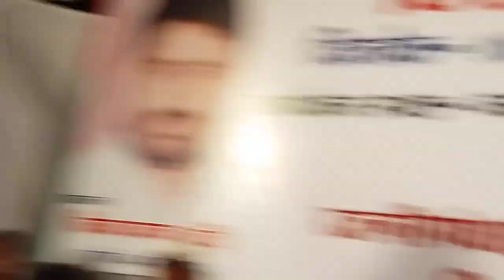रजनीगंधा सुरेंद्र यादव को किया वह ओपन चैलेंज बिहार में ज्यादा दाम है या बलिया में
Sudhai Ram Yadav aur Vijay Lal Yadav ka Mukabala live Birha Mukabala
Vijay Lal Yadav Sudai Yadav ka video
 विजय लाल यादव का बिरहा
विजय लाल यादव का नया बिरहा
विजय लाल यादव का वीडियो बिरहा
विजय लाल यादव का नया स्टेज शो
विजय लाल यादव स्टेज शो वीडियो
विजय लाल यादव स्टेज शो बिरहा
न्यू बिरहा विजय लाल यादव
बिरहा 2023 का विजय लाल यादव
सम्राट विजय लाल यादव वीडियो
विजय लाल यादव का नया वंदना
विजय लाल यादव का नया भक्ति बिरहा
विजय लाल यादव वीर रस बिरहा
विजय लाल यादव का वीर रश बिरहा
विजय लाल यादव भक्ति रस बिरहा
विजय लाल यादव भक्ति वंदना
विजय लाल यादव भक्ति सांग
विजय लाल यादव न्यू वीडियो
विजय लाल यादव नया बिरहा
विजय लाल यादव
विजय लाल यादव का स्टेज शो
बिरहा विजय लाल यादव न्यू बिरहा
स्टेज शो वीडियो बिरहा
विजय लाल यादव रामदेव यादव का बिरहा
काशी बुल्लू का बिरहा
सुरेन्द्र यादव का बिरहा
बुल्लू मस्ताना का बिरहा
लक्ष्मी पियदर्शी का बिरहा
मीनाक्षी राज का बिरहा हु
देवा लाल यादव का बिरहा
ओम प्रकाश यादव का बिरहा
ओमप्रकाश दीवाना का बिरहा
बिरहा मुकाबला
नया बिरहा मुकाबला
स्टेज शो बिरहा मुकाबला
विजय लाल यादव बिरहा मुकाबला
रजनीगंधा विजय लाल यादव
रजनीगंधा का बिरहा मुकाबला
दुर्जन यादव ने बिरहा सम्राट से कहा अब बिरहा में हमके नई